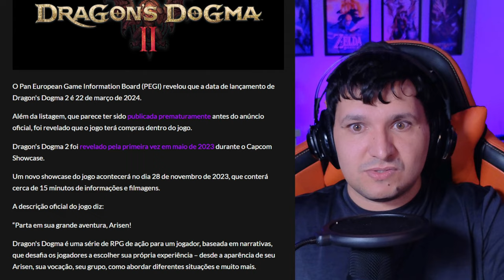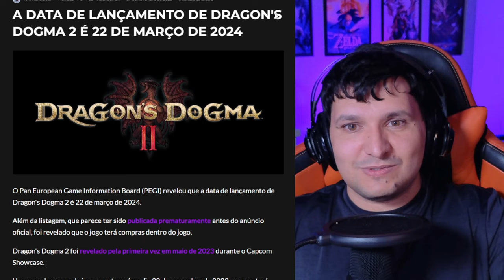VAZOU: JOGO da CAPCOM de MARÇO 2024 🔥 ADEUS MONSTER HUNTER 6 😔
. SIM meus amigos, o jogo da Capcom que venderá milhões de uniddades e chega em Março de 2024 foi revelado antes da Hora...o SONHO do Monster Hunter 6 acabou?!

PlayStation 5  FAT + 1 Controle Dualsense

 R$ 3240,00 - à vista cupom: PELANDO200

Começou a Queima de Estoque do PS5 FAT (Amazon!)
Playstation 5 FAT (Versão Física)

R$ 3.699,90 em até 10x
Frete Grátis

Cupom: PELANDO200
R$ 3.489,00 em até 10x
Frete grátis

Pagando com o Cartão Santander, tente o
Cupom: SANTANDER100  +
Cupom acima para valor de R$ 3.389,00  em até 21x

Controle Sem Fio DualSense (Amazon)

Galactic Purple
Cosmic Red
Gray Camouflage

Cupom: CORINGAPRIME
R$ 299,00 em até 4x
Frete Grátis